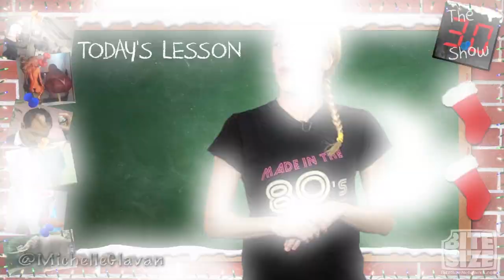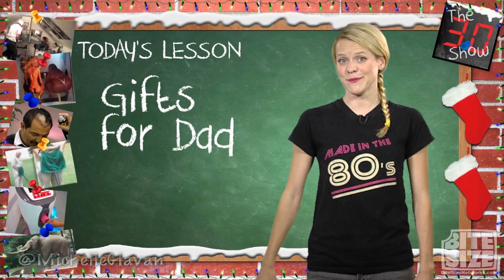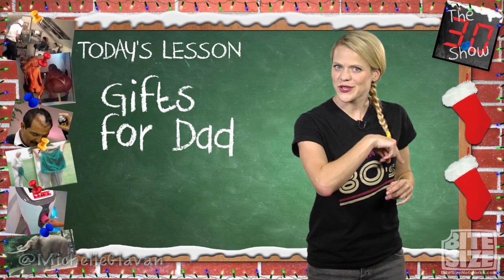Great Christmas Gifts for Dad - The 3.0 Show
These are some gift ideas for your dear ol' dad this holiday season... ah, internet... we have so much to learn form you :) Subscribe, my little nuggets, and comment if you want more!